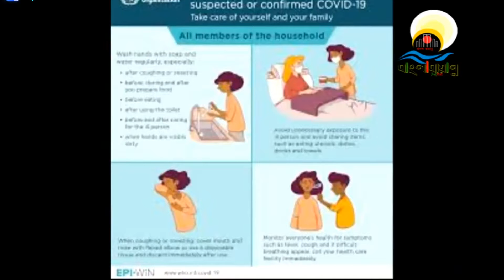কোবিড গবেষণায় নতুন জানা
বাংলাবায়ান্ন, চট্টগ্রাম : করোনা ভাইরাস বিষয়ে সম্প্রতি বিশ্বের কয়েকটি উচ্চ পর্যা্য়ের গবেষণা দল পৃথক গবেষণা চালিয়ে েপ্রমান পেয়েছে যে- ও নেগেটিভ রক্তের ব্যক্তিদের করোনা ভাইরাসে আক্রান্ত হওয়ার ঝুকি কম। এছাড়া ভিটামিন ডি করোনা ভাইরাসের সংক্রমণ ঝুকি কমাতে ব্যর্থ। অপর এক গবেষণায় জানা গেছে, পানোপ্টোসিস নামক এক প্রদাহজনক কোষের মৃত্যুর ফলে সাইটোকাইনস বা প্রদাহজনক প্রোটিনের যে ঝড় শুরু হয় তাই কোভিড নাইটিনে  গুরুতর অসুস্থ হওয়ার কারণ। আরেকটি গবেষণায় দেখা গেছে,  কোভিডে আক্রান্ত ব্যক্তিদের মধ্যে সুস্থ হয়ে যাওয়া ব্যক্তিরা বেশিরভাগই বাড়ির স্বাস্থ্যসেবা থেকে উপকৃত হয়েছেন।
এসব বিষয়ে রয়টার্সের এক বিশেষ প্রতিবেদনে বলা হয়েছে, ২ লাখ ২৫ হাজার ৫৫৬ জন কানাডিয়ানের ডায়াগনোসিস রিপোর্টের ওপর ভিত্তি করে জানা গেছে ও নেগেটিভ রক্তের ব্যক্তিদের কোভিডের উচ্চ ঝুঁকি সবচেয়ে কম। গবেষকদের একজন টরন্টোর সেন্ট মাইকেল হাসপাতালের সহকারী চিকিৎসক ডঃ জোয়েল রয় রয়টার্সকে জানিয়েছেন, তাদের পরবর্তী গবেষণায় এই এন্টিবডির ওপর বিশেষ নজর দিয়ে দেখা হবে এটি সুরক্ষামূলক কোন প্রভাব ফেলবে কিনা। তবে এই ফলাফল কোভিডের চিকিৎসায় কিভাবে প্রভাব ফেলতে পারে এনিয়ে গবেষকরা এখনো স্পষ্ট নন।
এদিকে ব্রাজিলের চিকিৎসকরা দেখতে পেয়েছেন ভিটামিন ডি এর মাত্রা বাড়ানো সত্বেও কোভিড আক্রান্তদের কোনরূপ লাভ হয়নি। এবিষয়ক এক আন্তর্জাতিক গবেষণাপত্রের লেখকরা বলছেন যে ভিটামিন ডি পরিপূরক "গুরুতর কোভিড নাইনটিনে আক্রান্ত হাসপাতালে ভর্তি হওয়া রোগীদের মধ্যে হাসপাতালের থাকার সময়সীমা কমাতে বা কোনও ক্লিনিকাল ফলাফলের উন্নতি করতে ব্যর্থ হয়েছে।
অপর এক গবেষণার বরাত দিয়ে, সেন্ট জুড চিলড্রেনস রিসার্চ হাসপাতালের থিরুমালা-দেবী কান্নেগন্তী রয়টার্সকে জানিয়েছেন, পানোপ্টোসিস নামক এক প্রদাহজনক কোষের মৃত্যুর ফলে সাইটোকাইনস বা প্রদাহজনক প্রোটিনের যে ঝড় শুরু হয় তা’ই কোভিডে এ গুরুতর অসুস্থ হওয়ার কারণ।
এছাড়া নিউ ইয়র্কের ভিজিটিং নার্স সার্ভিস, পেনসিলভেনিয়া বিশ্ববিদ্যালয় এবং ভিলেনোভা বিশ্ববিদ্যালয়ের গবেষকরা তাদের চিকিৎসা সেবা পাওয়া 65 বছরের কম ১ হাজার ৪০৯ জন রোগীর উপর গবেষণা চালিয়ে দেখেছেন, কোভিডে আক্রান্ত হওয়ার পর বেঁচে যাওয়া ব্যক্তিরা হাসপাতাল থেকে ছাড়া  পেয়ে বাড়ির স্বাস্থ্যসেবাতেই লাভবান হয়েছেন বেশি।